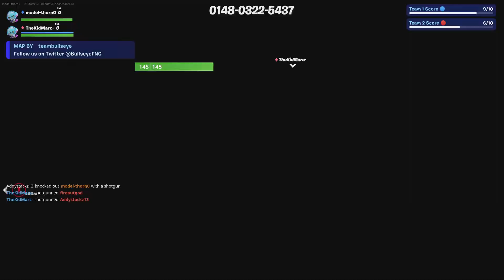Rw vs Zdo